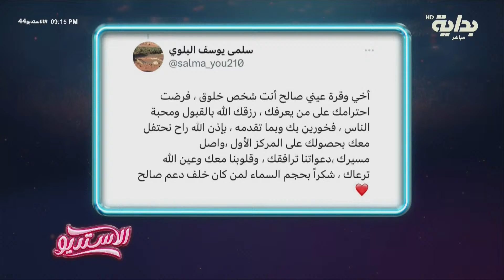المخرج يلبي طلب نواف بن عياش وصالح البلوي